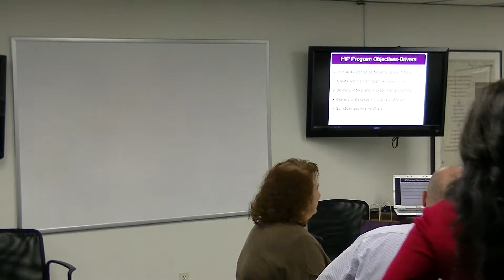21 Refresher 2014 Case Study Part 2 Small Group Prep